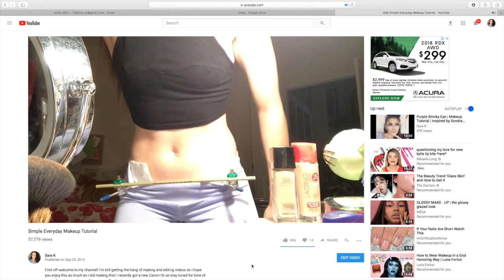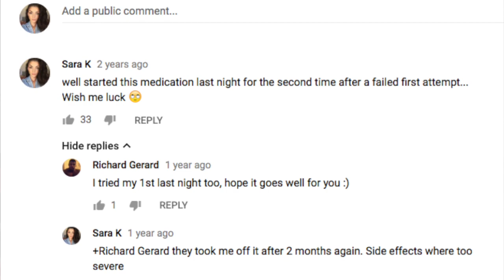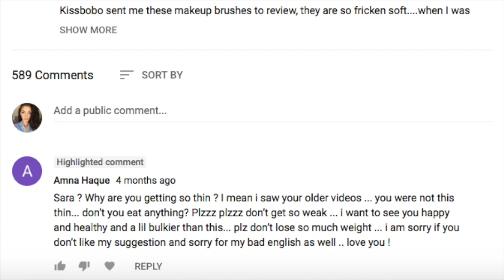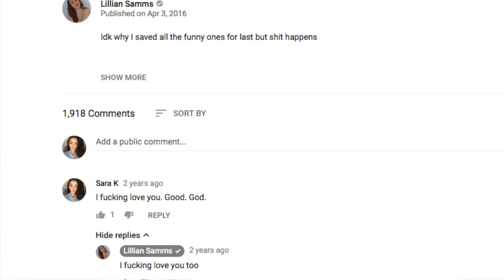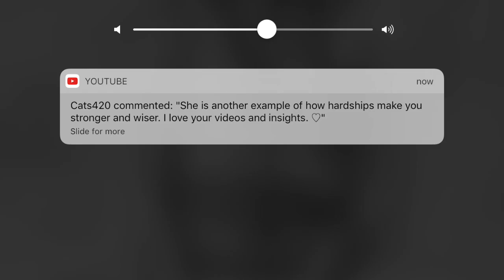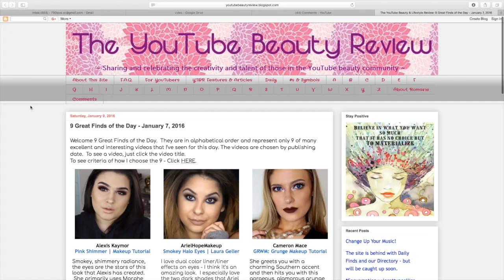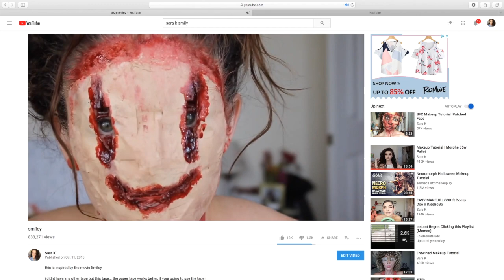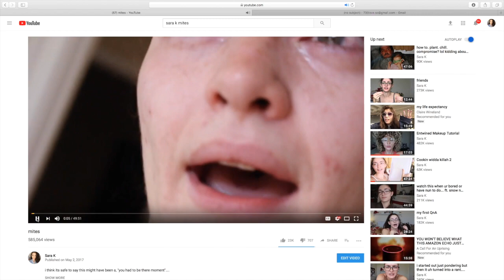My Journey On Youtube | almost tew uh million my friends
shes a long one... but i really hope you take the time
heres my walk down memeory lane.

regardless of the BS, sometimes we just have to sit back and laugh.

I thank you guys for everything, you have no idea

idk man, writing things down is just something i have to do or ill forget my whole life existence, i think its amazing to be able to look back at my hand writing, the way i was thinking and feelings.. the things i chose to write down and not... its very interesting.
if you have memory issues i highly recommend writing things down and seeing what your mind is capable of remembering.

this has been one of the best experiences of my life, In a way, not having social media sucks because i cant always talk to you guys or interact as much as i would like. Know i love each and every one of you with my entire being.
you know i am always here for you. always

-Sara